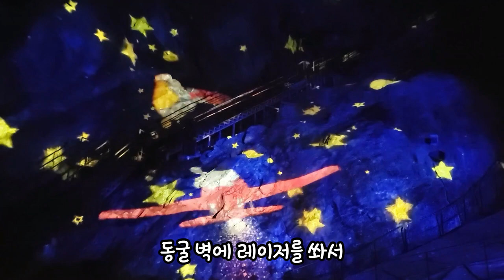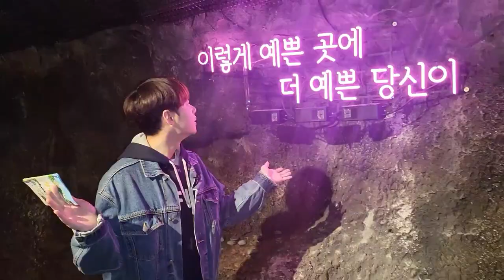신비로운 동굴폭포와 동굴 수족관 같이 탐험 할까요?👫[Shall we...?｜광명 동굴편]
혹시 동굴 속에 수족관과 폭포 그리고 쇼가 있는 거 알고 계세요?

광명동굴  빛의 공간, 아쿠아월드까지 너무 신기했어요. 여러분도 같이 가보면 어떨까요? 그냥 동굴이 아니라니까요!!!

참,소망을 이루어지는 항아리!!!
오시면 꼭 도전해보세요. 여러분을 위해 제가 대신 넣었으니까 ㅎㅎ 모두 소망이 이뤄지길 바랄게요.

이렇게 예쁜 곳에 더 예쁜 당신이!!! 오시면 말 그대로 더 예쁜 당신 ...저도 이쁘지 않아요?

이번 영상도 즐겁게 봐주세요. 감사합니다. 🧡

▣ Chapter
00:00 Shall we...?
00:20 광명 동굴
00:35 빛의 공간
01:23 아쿠아 월드
02:20 황금길 코스&레이저 쇼
04:59 폭포